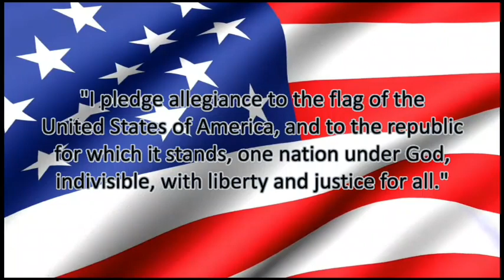Morning Announcements August 30